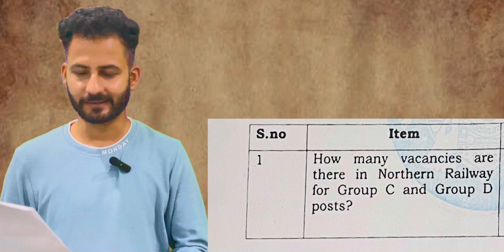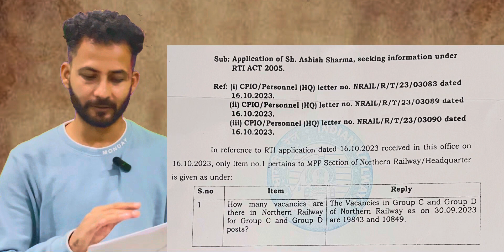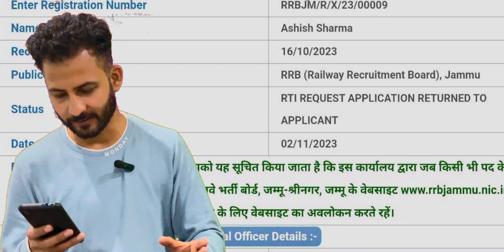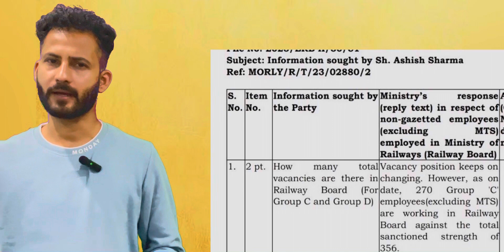Railway Group C and Group D Vacancies | October 2023 तक कितनी Vacancy है Railway में ? RTI Reply आया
Are you eager to know about the latest job opportunities in the Indian Railways? In this YouTube video, we bring you the most up-to-date information about the total number of vacancies in the Railway sector, specifically for Group C and Group D posts. What makes this video special is that it's based on an RTI (Right to Information) reply, ensuring the most accurate and reliable data.

**1. Total Vacancies Revealed:** We unveil the exact number of job openings in the Indian Railways, providing a comprehensive picture of employment prospects in the Group C and Group D categories.

**2. Government Job Aspirants' Must-Watch:** If you're a government job aspirant, especially in the railway sector, this video is a goldmine of information. Knowing the total vacancies is the first step in your job application journey.

**3. RTI Source:** The information presented is not based on rumors or unofficial sources but is backed by an RTI reply, guaranteeing authenticity and reliability.

**4. Group C and Group D Posts:** We distinguish between Group C and Group D vacancies, giving you a clear understanding of the positions available in each category.

**5. Plan Your Career:** With this data, you can strategically plan your career and job applications. Whether you're an aspiring railway employee or looking for government job opportunities, this video is a valuable resource.

**6. We provide regular updates on government job vacancies and career-related tips.

This video is your one-stop destination for accurate and reliable information on the total number of vacancies in the Indian Railways for Group C and Group D posts. Don't miss out on this opportunity to get ahead in your career aspirations. Your dream railway job might be just a click away!

Railway New Vacancy Alert ||
Railway New Vacancy 2023 |
Railway RTI Reply
Railway Vacancy Update ||
Railway Jobs 2023 Alert